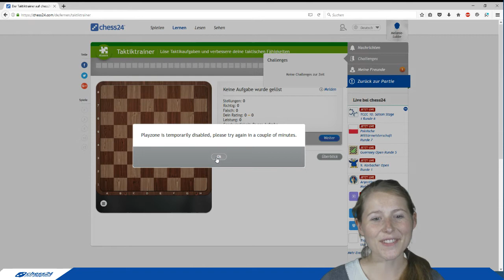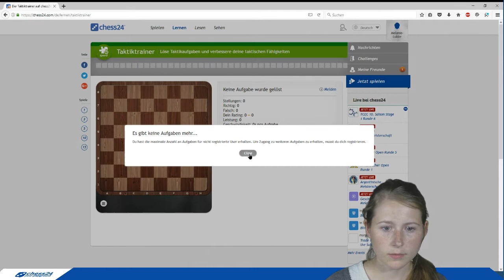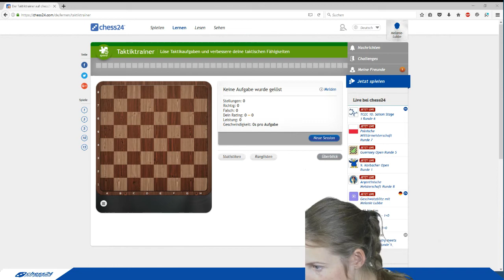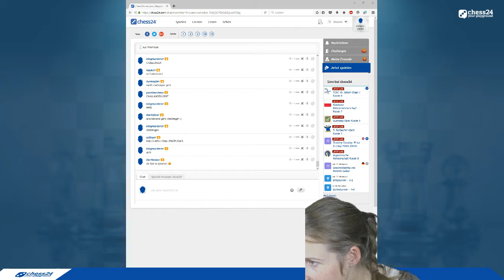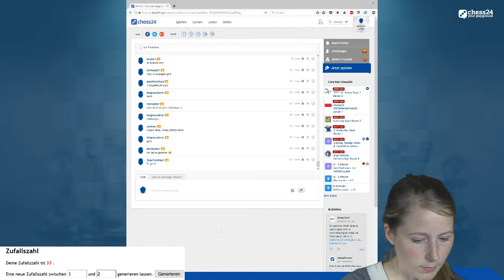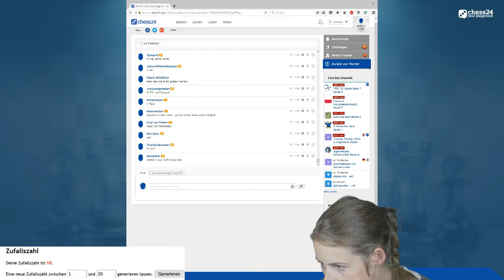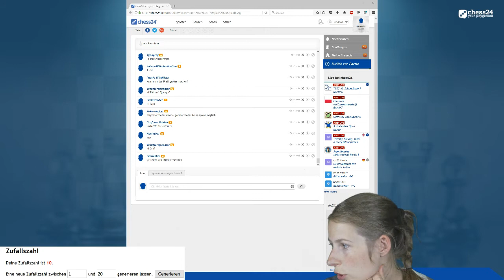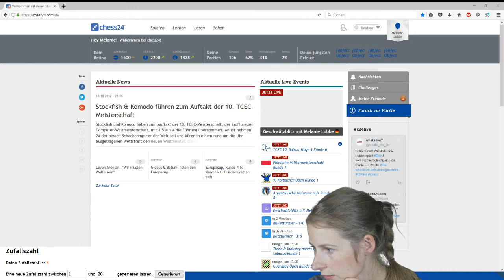Lubbes Blitzstunde #41: Improvisation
WGM Melanie Lubbe blitzt im Live-Event über Chess24, kommentiert dabei die Partien und beantwortet Fragen aus dem Chat. Für die nächste Live-Session besucht Chess24 und macht einfach mit.